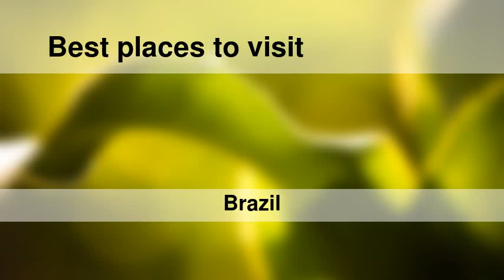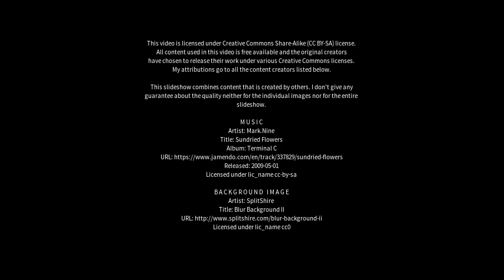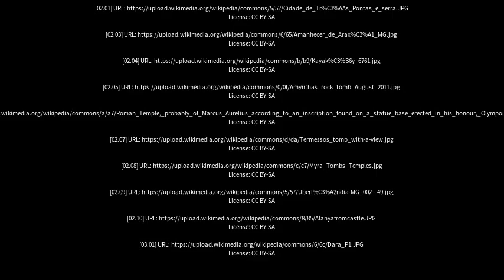Best places to visit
Best places to visit - Araxá (Brazil) Best places to visit - Slideshows from all over the world - City trips, nature pictures, etc.